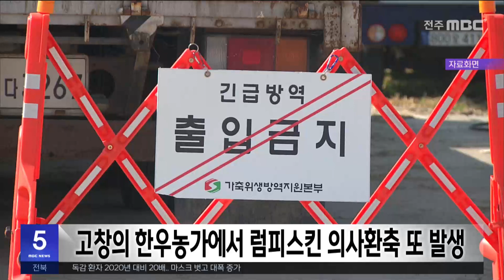고창의 한우농가에서 럼피스킨 의사환축 또 발생 | 전주MBC 231114 방송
유룡 기자의 더 많은 기사를 보고싶다면?

고창의 한우농가에서 럼피스킨 의사환축이 또 확인됐습니다.

전라북도는 고창군 심원면과 무장면의 한우농가에서 럼피스킨 의심증상이 확인됨에 따라 오늘(14일) 정밀검사를 의뢰하는 한편 초동대응팀을 현장에 투입해 사람과 가축의 이동을 통제중입니다.

이번 의사환축은 어제 정밀검사반 31명을 발병농가 반경 3km 이내 106농가에 투입해 예찰활동을 하는 과정에서 확인됐습니다.

고창에서는 최근 농가 6곳에서 잇달아 럼피스킨이 발생했습니다.